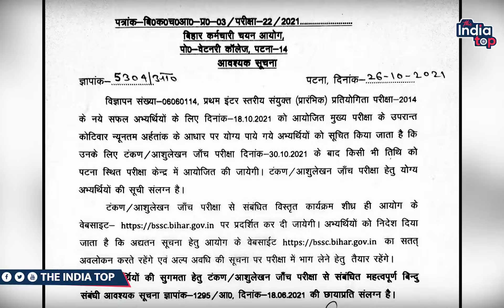BSSC इंटरस्तरीय DV के लिए आज ट्वीटर ट्रेंड,क्या छात्रों से किया वादा निभाएगी आयोग ? TheIndiaTop